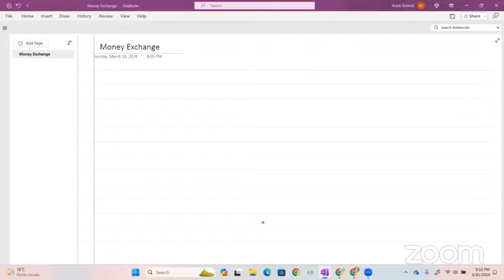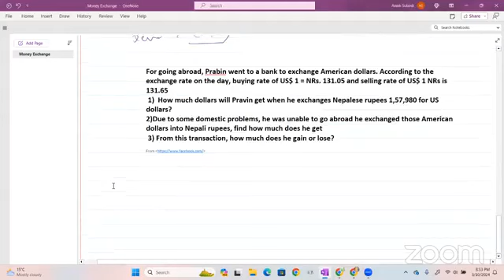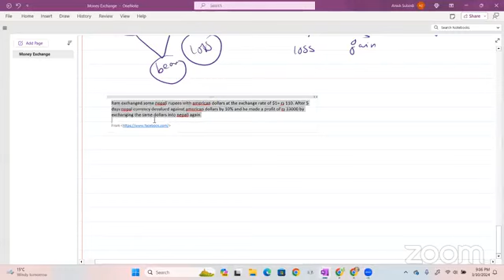Money Exchange | Mathematics | Secondary Education Examination | Smart Academy (नेपालीमा)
Welcome to Smart Academy! In this video, we dive deep into the topic of Money Exchange, an essential part of Class 10 Mathematics for SEE 2081 students. Learn how to solve problems related to currency exchange, understand the concepts of exchange rates, and apply them to real-world scenarios. Whether you're tackling tax and money exchange or simply need a better grasp of the topic, this video will help you prepare effectively for your exams.

The fundamentals of Money Exchange in Class 10 Mathematics
How to solve money exchange problems for SEE 2081
Key concepts like currency exchange rates and tax
Step-by-step methods for class 10 maths money exchange
Practical tips for understanding exchange rate calculations in SEE Math
This video is designed for:

SEE 2081 students preparing for Mathematics
Class 10 students who need help with Money Exchange and currency exchange rate
Those who want to strengthen their understanding of tax and money exchange topics in SEE Mathematics
Anyone looking for tips to excel in SEE 2081 Mathematics
This tutorial will break down complex money exchange concepts into easy-to-understand steps, helping you build confidence in tackling related problems in your SEE 2081 Mathematics exam. Perfect for both beginners and those seeking a quick revision before the exam.

Head Office: Guras Kunja Building, 2nd and 4th Floor, Thapagaun, Okhar Bot Marga, New Baneshwor, Kathmandu, Nepal
Google Maps: goo.gl/maps/o9fK1hYDHpRynGow9